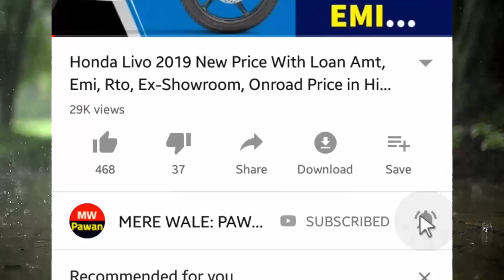Alto 800 Lxi Price 2021 | कम किश्त पेमेंट | Maruti Alto 800 Lxi 2021 Onroad Price,Loan,Emi,Cash,GST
About..BS6 Maruti Suzuki Alto 800 Lxi Price 2021 साथ ही जानेंगे Alto 800 Lxi Onroad Price 2021 & exshowroom price and loan emi details with 5 cities(Delhi~WB) prices. ये है एकदम नई 2021 Alto 800 Lxi New Price Update in hindi With GST Taxes.

Queries Solved:
0:01 Alto 800 Lxi 2021
0:41 Alto 800 Lxi Onroad Price  2021
1:11 2021 Alto 800 Lxi Loan & Finance
2:00 2021 Alto 800 Lxi Price Main Cities